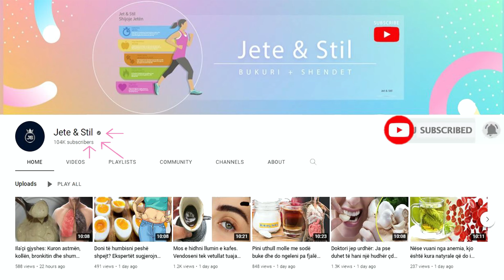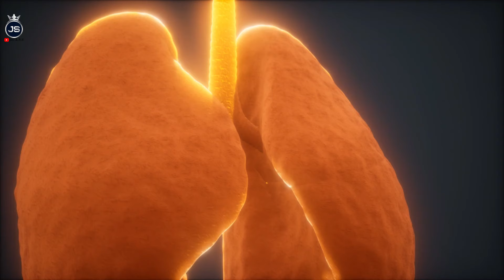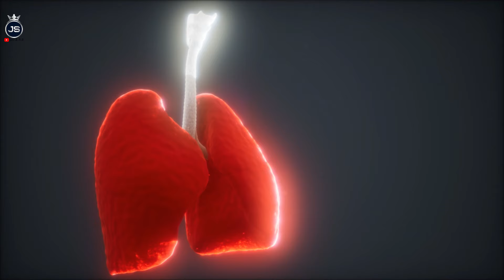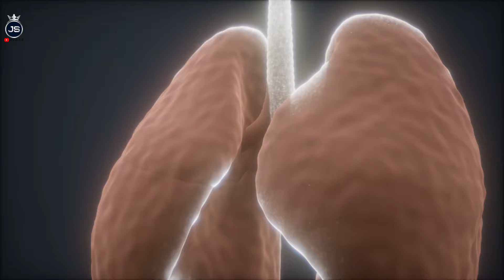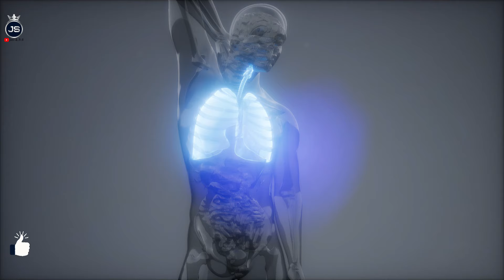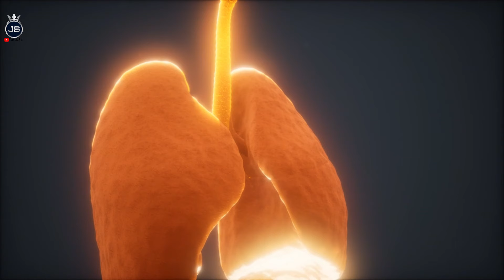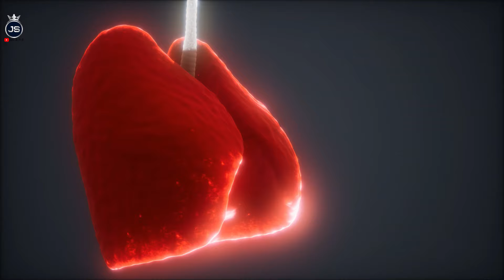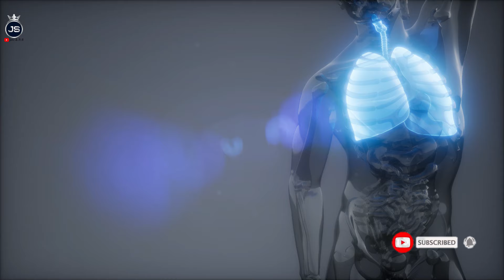S’do i besoni rezultatet. Kjo pije “magjike” me 4 përbërës pastron mushkëritë tërësisht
• Xhinxher: Kjo rrënjë ka aftësinë për të eleminuar mukozën shtesë në mushkëri. Xhinxheri ka qenë i njohur për fuqitë e tij të veçanta shëruese dhe mund të eliminojë toksinat që mund të gjenden në traktin tuaj të frymëmarrjes. Shafran i Indisë konsiderohet si një nga erëza më të fuqishme.

• Ginger: This root has the ability to eliminate extra mucus in the lungs. Ginger has been known for its special healing powers and can eliminate toxins that may be found in your respiratory tract. Turmeric is considered one of the most powerful spices.